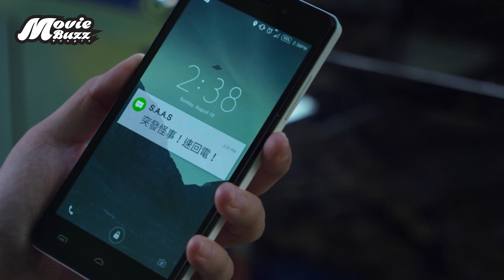মুরগী যখন শহরকে তছনছ করে দেয় | Zombiology Enjoy Yourself Tonight (2017) Movie Explained in Bangla